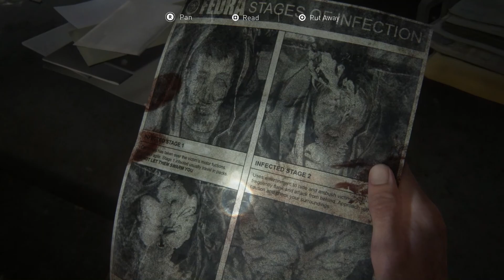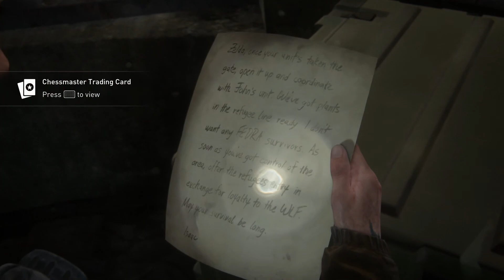The Last of Us 2 | Part 3 (PS4)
The Last of Us Part II is a 2020 action-adventure game developed by Naughty Dog and published by Sony Interactive Entertainment for the PlayStation 4. Set five years after The Last of Us (2013), players control two characters in a post-apocalyptic United States whose lives intertwine: Ellie, who sets out for revenge after suffering a tragedy, and Abby, a soldier who becomes involved in a conflict between the militia and a cult.